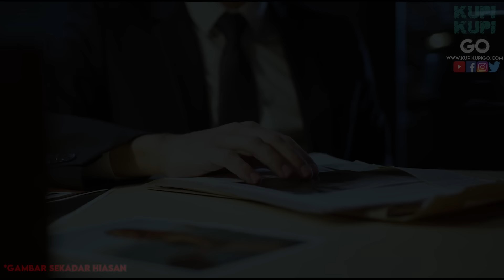Kisah Seramku Sebagai Seorang Detektif